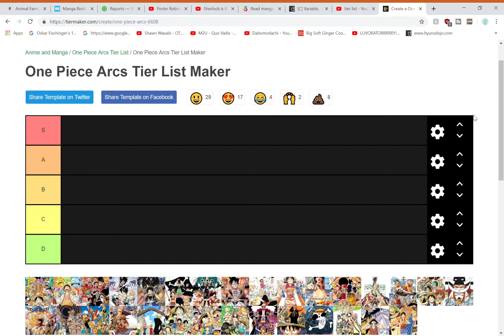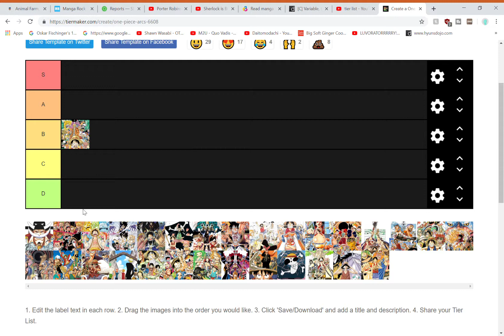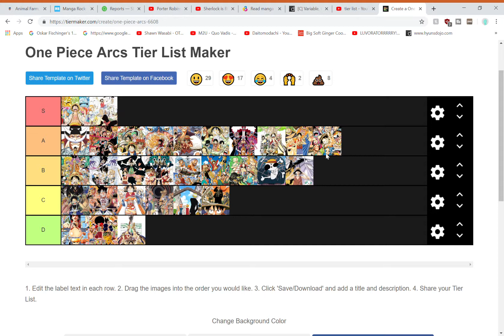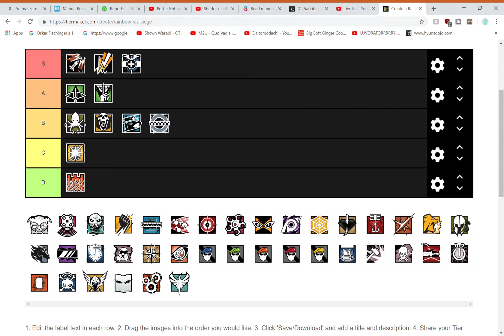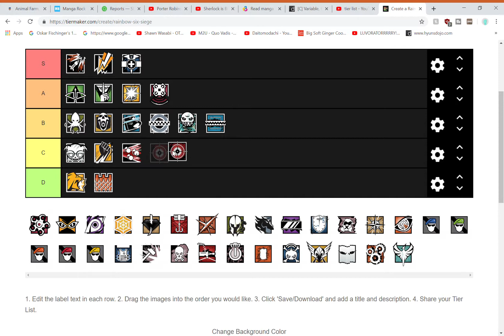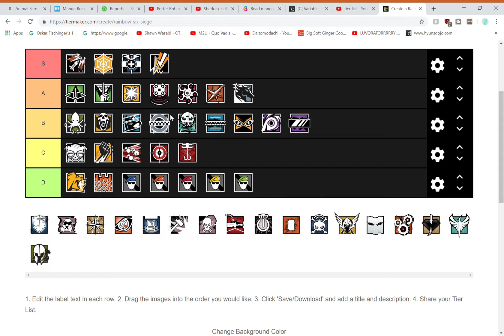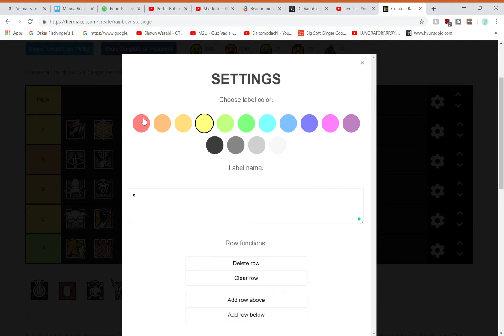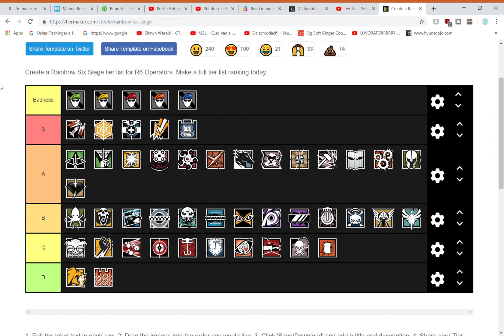two guys talking about tiers of pirate arks and specs ops (tier list ratings cause of trends)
i was meant to edit thiz video but i was lazy cause of the 1h stuff so yep and sry for not uploading as much cause i have school it's been bumming me out and yyeaaaaaaa. so sry rai
21:06 of r.s.sops

the fact of the day: DO THINGS EARLY AND ALWAY PREPARE AND DO LAST MINTIE THING CAUSE IT"S GONNA SUCK (and have the right alomunt of sleep)